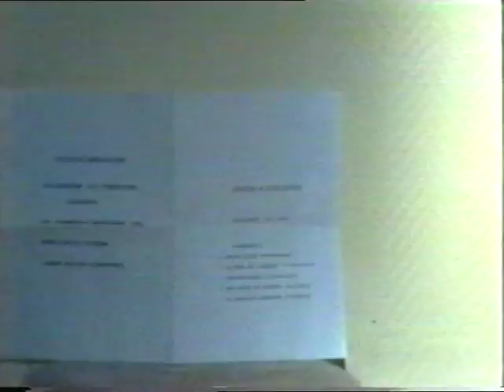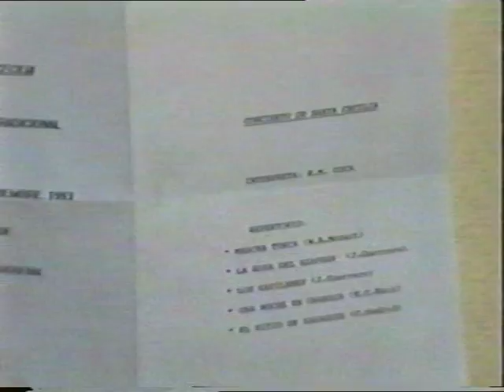Concierto Banda Municipal de Coca año 1993 (parte 4/4)